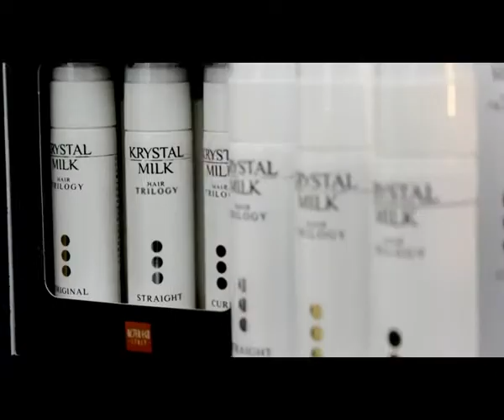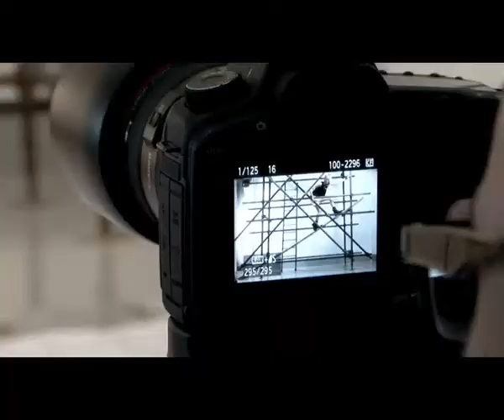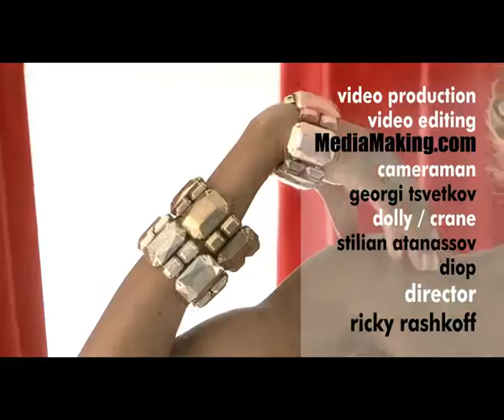making of the Uptown & Downtown Collection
Uptown & Downtown Collection. Paul Gehring for Alter Ego Italy